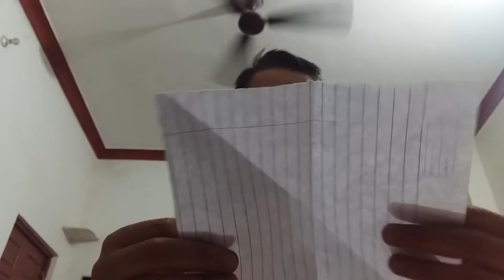Paper dinosaur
Cool!dinosaur